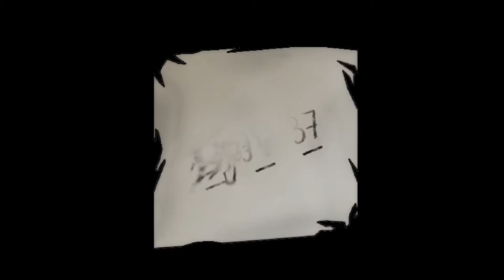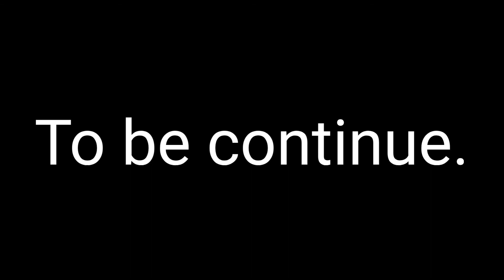Nira Oni episode 1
Main youtube

[PT] Jay
Changed The Fun Music
BesFurt
Snow Dragon
Timing freelife TF
Changed remate
harimau gaming
blue berry Chang

Join Svetlana Johansson 2